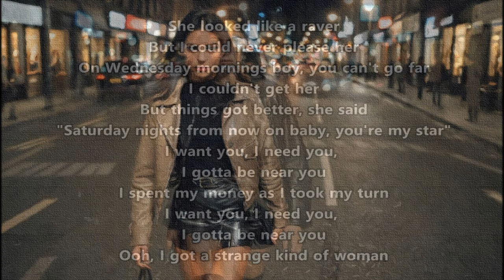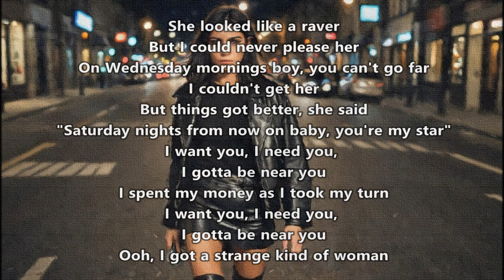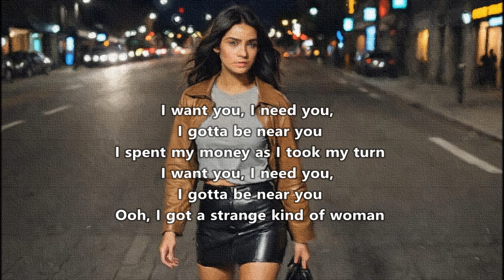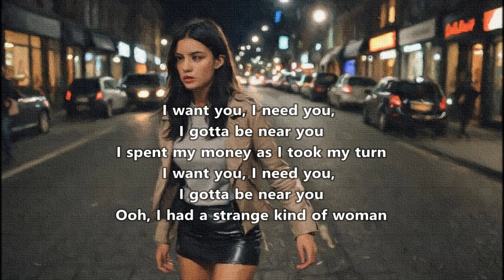Deep Purple - Strange Kind Of Woman (Lyrics On Screen)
Images created by me with A.I

Deep Purple "Strange Kind Of Woman"

"Strange Kind of Woman" is a song by English rock band Deep Purple that was originally released as a follow-up single after "Black Night" in early 1971. The song also became a hit, peaking at No. 8 on the UK chart and Germany, and No. 1 in Denmark. The 1996 remix by Roger Glover later appeared on the re-release of the band's 1971 album Fireball, while the original version can be found on various Deep Purple compilations. Although not part of the Fireball recording sessions, "Strange Kind of Woman" was included on the US and Canadian editions of the album, in lieu of the track "Demon's Eye" on the UK edition.

The B-side song, "I'm Alone", was later released on The Deep Purple Singles A's and B's as well as on the 25th anniversary reissue of Fireball.

The song was originally called "Prostitute". Vocalist Ian Gillan introduced the song on Deep Purple in Concert: "It was about a friend of ours who got mixed up with a very evil woman and it was a sad story. They got married in the end. And a few days after they got married, the lady died." In Wordography's section Gillan gives a slightly different version of the song's history:

I loved her in a strange post-adolescent-pre-adult way, but then so did quite a lot of other people. She loved them too and gave them good return for their money. I failed miserably when I tried to break her from the habit… she said it wasn't a habit, it was her life and what did I know anyway? I did get promoted from Wednesday morning trysts to Saturday evening dates (sort of). The fact is, this song is not about one woman… but a compilation of thrills and disappointments, and such a package can only be called Nancy. I grew up fast… the innocence died and, in the category… My Woman… all claims were relinquished